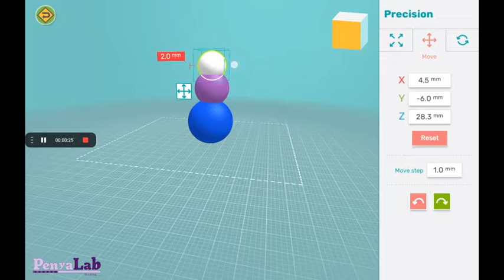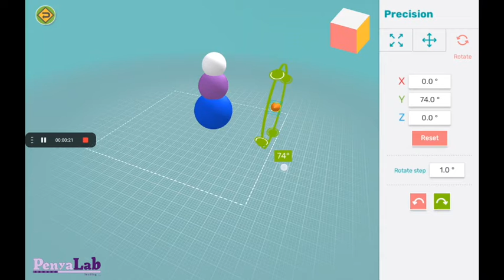Makers Empire - Agrupar, desagrupar i adjuntar